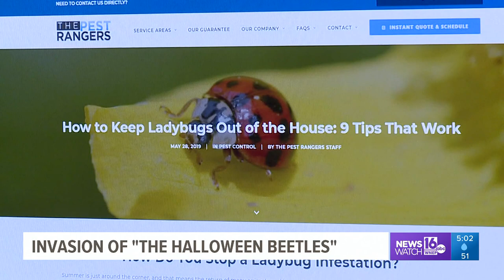Ladybug lookalikes invading homes this fall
Those "ladybugs" you're seeing in your homes this fall may actually be something called a "Halloween beetle."  Here's what you can do to keep them from invading your home.